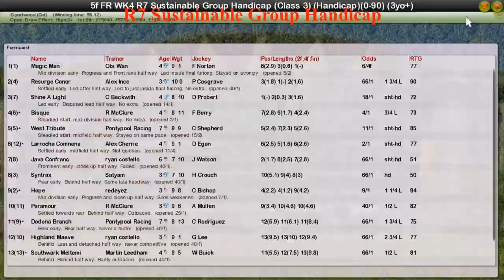FR WK4 R7 Sustainable Group Handicap